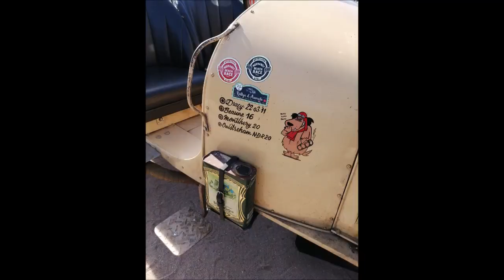Normandy Beach Race Dimanche 24 Septembre partie 02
4ème édition de Normandy Beach Race du Dimanche 24 Septembre 2023 additionnée de vidéos pour cette dernière vidéo du NBR 2023.